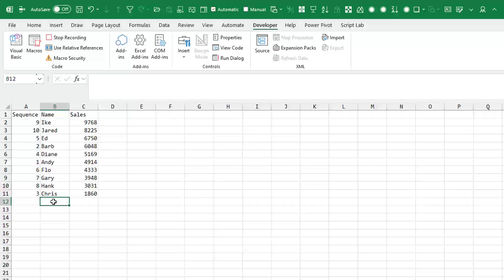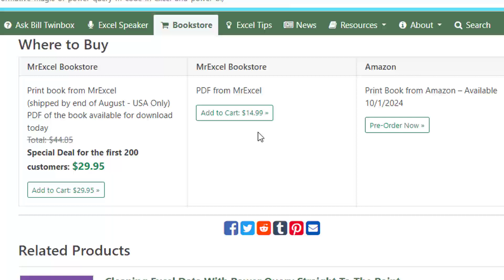Learn Power Query M Code From Mike Girvin New Book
Every time I use the Power Query interface, I am aware that I am writing code that is probably as inefficient as recorded VBA code.

Today, a new book from Mike Girvin will teach you how to write M code in Power Query. This is for Power Query in Excel, Power BI, or Power Automate.

The book will be shipping from Amazon on October 1, 2024. However, by the third week in August, I am going to have 200 advance copies.  While you wait, you can download the PDF immediately.

If you are outside of the USA, you can buy just the PDF today for $14.99. Or, wait until October 1, 2024 when your local Amazon should have the book available.